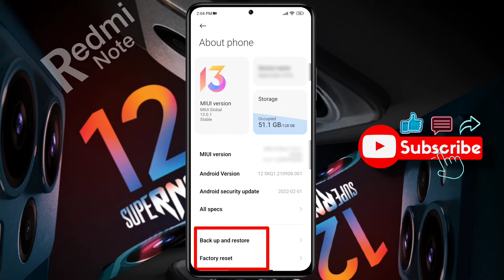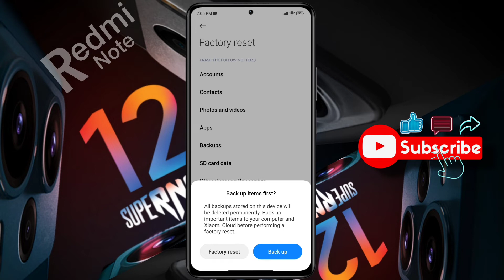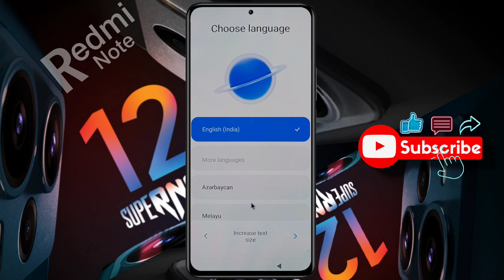Redmi Note 12 5g Ko Reset Kaise Kare | Redmi Note 12 Phone Reset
How to Format Redmi Note 12 5g | Redmi Note 12 Restore Kaise Kare
🅜︎🅞︎🅓︎🅔︎🅛︎ 🅝︎🅐︎🅜︎🅔︎: Redmi Note 12 5G
Ⓟ︎Ⓡ︎Ⓞ︎Ⓑ︎Ⓛ︎Ⓔ︎Ⓜ︎: Phone Reset